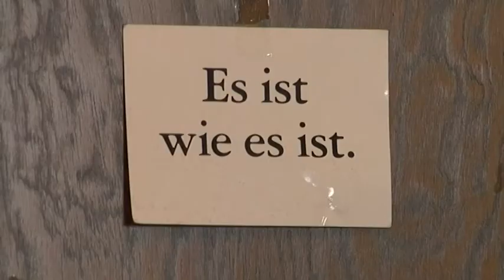Altes Handwerk: Hutmacherin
Christina Schlumberger (45), Kostümschneiderin und Hutmacherin, unterhält seit vier Jahren ihr Atelier in Böfingen über einer ehemaligen Autowerkstatt. Wir haben sie dort besucht.